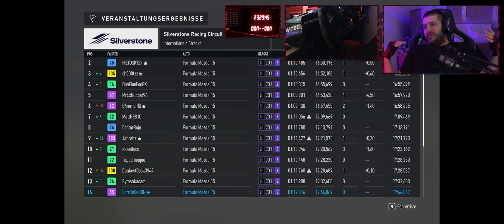FORZA - FORMULA MAZDA - SILVERSTONE - SO DUMM | LET'S PLAY